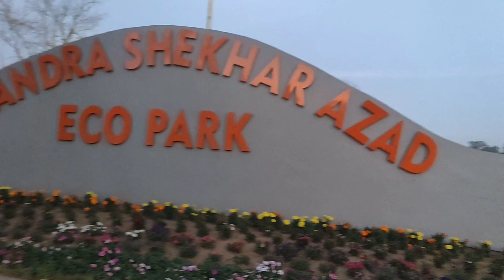Sonbhadra ki Sbse Badi Eco Park